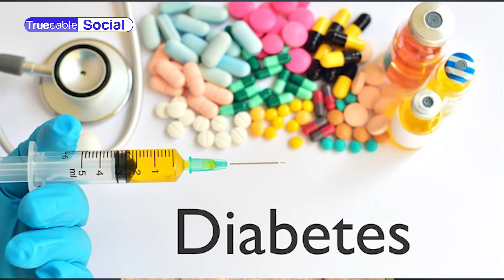Barnaamijka | SOONKA IYO CAFIMAADKA | Xalqadii 9AAD